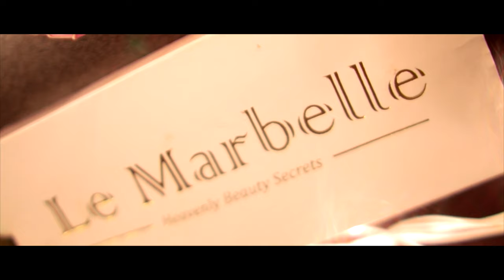MY NYKAA HAUL | Sammiezilla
Hey guys,
Here is my video on Nykaa Haul.
All the products were bought from The hot pink and Independence Day sale.

Here are the details of the products I showcased/bought:

1.  Kay Beauty Liquid Liner - Sizzling Mocha.

2. NYX professional makeup honey dew me up primer.

3. Maybelline new york super stay matte ink liquid lipstick - Philosopher

4. Mama earth skin illuminate face serum - vitamin C

5. Lakme Absolute  Gelato liner collection - 01 Mandarino

6. Profusion cosmetics master artistry - Paradise

7. NIVEA Milk Delights Face Wash Rose - Sensitive Skin

8. Olay Total Effects 7 In One Night Cream

9. Neutrogena hydro boost water gel.

10. Colorbar spotlight illuminating lotion.

11. Flower beauty blush bomb color drops - Bubbly

12. Nykaa Serial kisser lip balm - blueberry

13. L.A girl Pro conceal HD - medium beige

14. Nykaa browgirl eyebrow definer pencil - Bewitched chestnut.

15. Flower Beauty Flower pots powder blush - Peach Prim rose

16. Nykaa LIPS DONT LIE liner - rocker chick 05

17. Nykaa Silk potion glow-boosting facial oil.

18. Garnier micellar cleansing water.

19. Le Marbelle Jade roller face massager.

20. Milani Baked powder blush - 09 Redvino.

Shot On:
SONY A6400